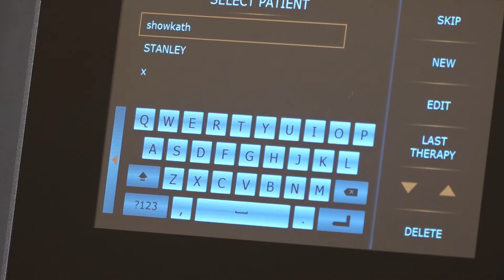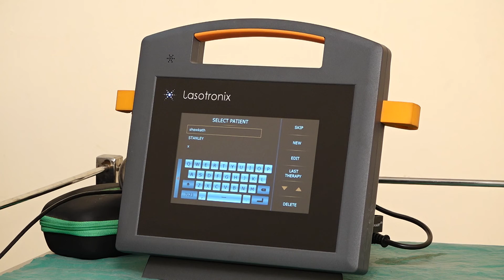மூல நோய்க்கு லேசர் சிகிச்சை சிறந்ததா? | Is Laser treatment better for PILES? | Q&A SESSION 14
Is Laser treatment better for PILES? Q&A SESSION 14
Yes, laser treatment is a better and faster treatment for piles.

Aim of this channel is to create awareness among public about piles related problems, to know what is piles, fissure in ano, fistula in ano, advancement in treatment about piles